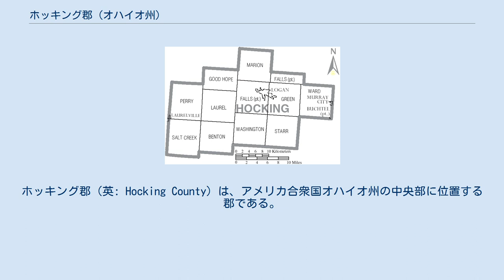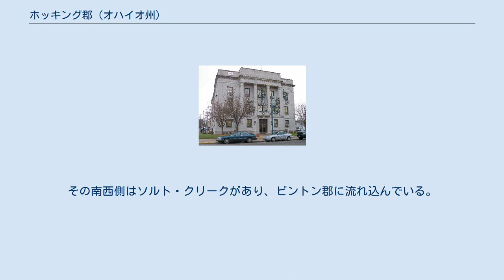ホッキング郡 (オハイオ州)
ホッキング郡（英: Hocking County）は、アメリカ合衆国オハイオ州の中央部に位置する郡である。
2010年国勢調査での人口は29,380人であり、2000年の28,241人から4.0%増加した。
郡庁所在地はローガン市（人口7,152人）であり、同郡で人口最大の都市でもある。
 ホッキング郡の郡名はホッキング川から採られており、その語源については諸説あるが、レナペ族インディアンの言葉で「瓶の川」という意味であると言われている。
 郡内の主要河川はホッキング川であり、フェアフィールド郡を水源とし、郡内をほぼ北北西から東南東に流れてアセンズ郡に入っていく。
この川が郡領域の半分ほどを排水している。
その南西側はソルト・クリークがあり、ビントン郡に流れ込んでいる。
南東の小部分はラクーン・クリークに排水され、これもビントン郡に流れる。
郡の東端はマンデイ・クリークの流域に入っている。
北部の小部分はラッシュ・クリークが排水している。
 ホッキング郡図 ホッキング郡は下記11の郡区に分割されている。